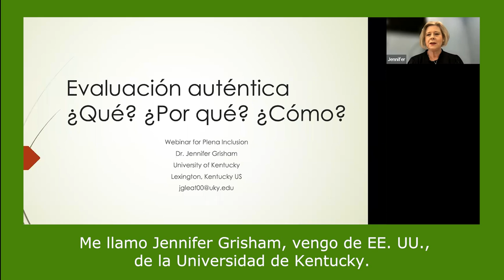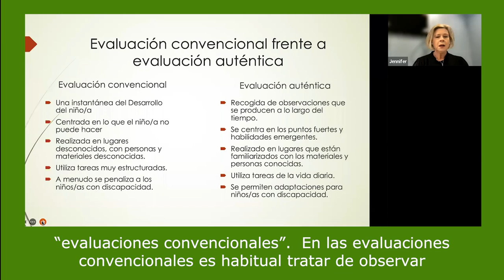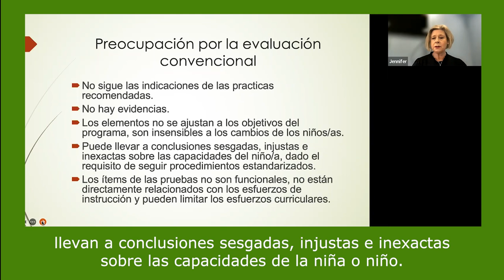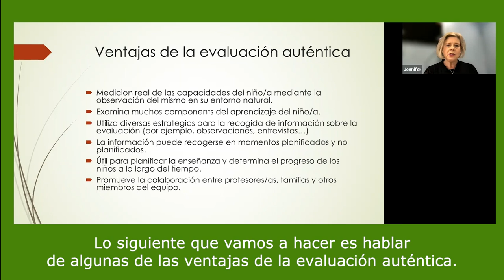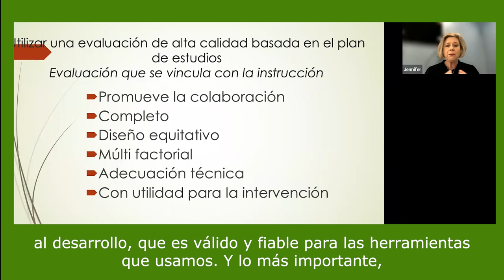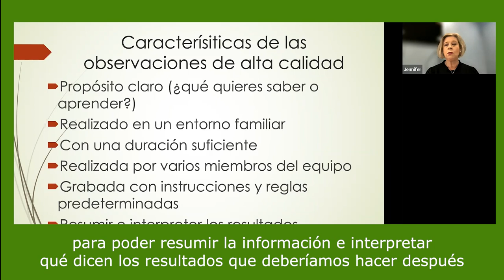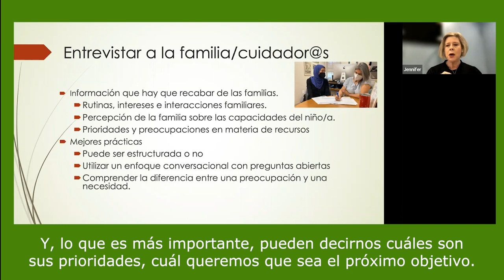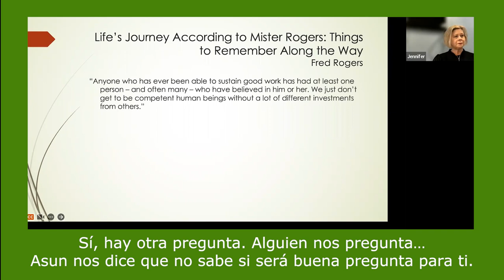Píldora Atención Temprana: Evaluación Auténtica | Plena inclusión